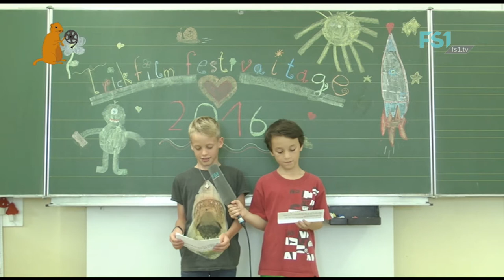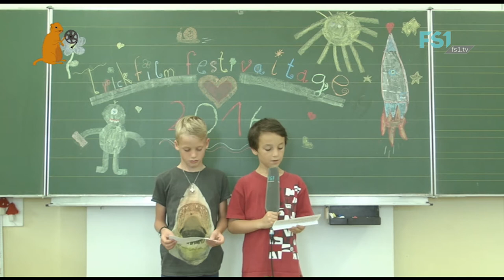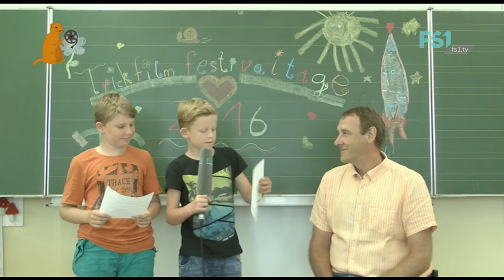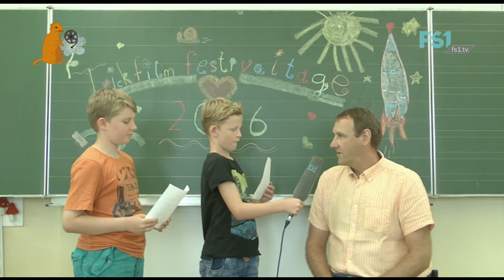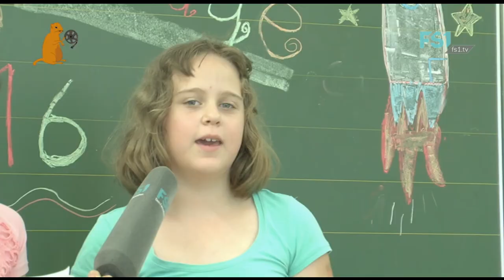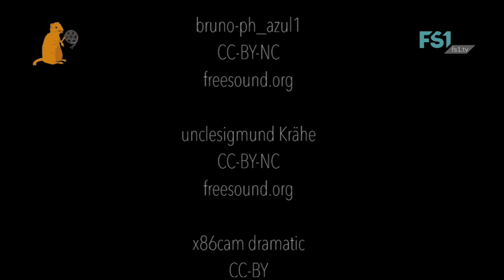TrickfilmFestivaltage | Juli 2016 | FS1